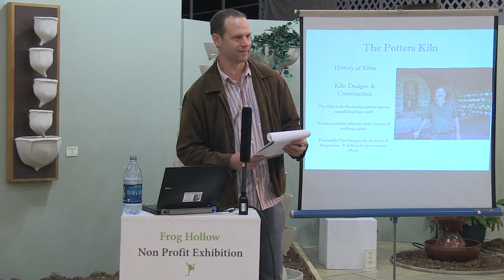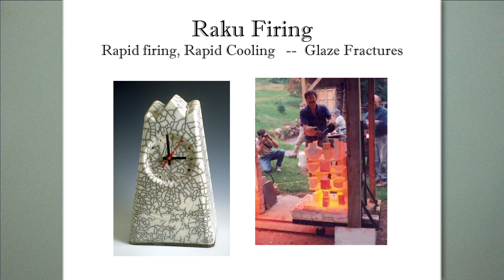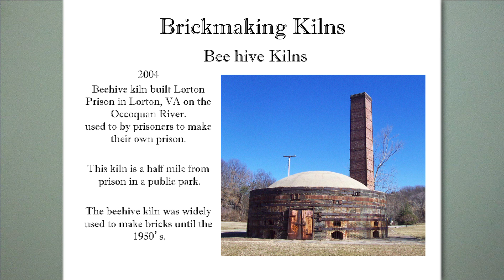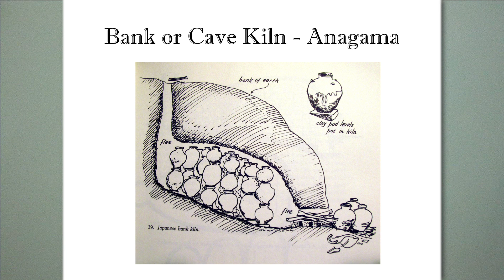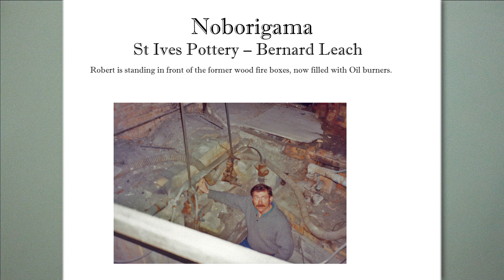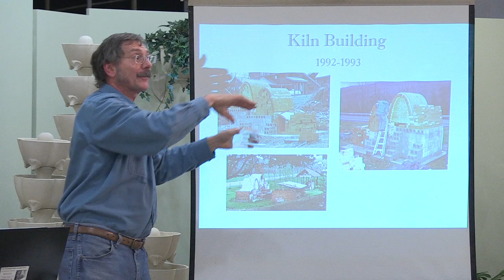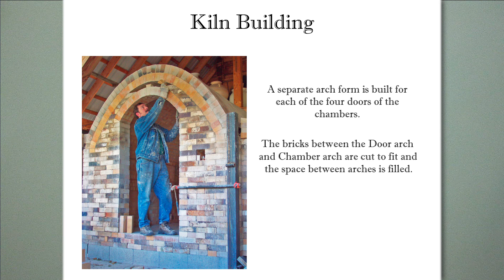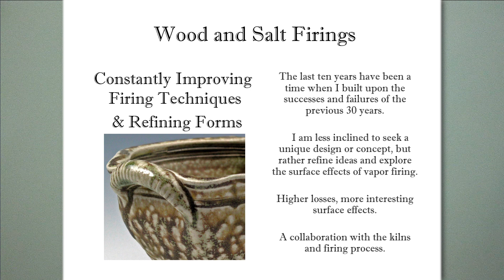Robert Compton | The Potters Kiln [3rd Lecture]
The last step a potter takes to complete a piece involves giving their work to the intense heat of a kiln firing. The potters kiln can be just a means of hardening clay into a permanent form, or be used as a primary means of creating the visual impact of a pots surface.

This talk includes a history of kilns, evolution of fuels, kiln designs and construction methods. Robert has built dozens of kilns over the past 40 years, including kilns that are gas fired, wood fired or used for salt glazing, as well as Raku and Pit Firing.

Recorded on October 25, 2012, Frog Hollow Off-site Gallery